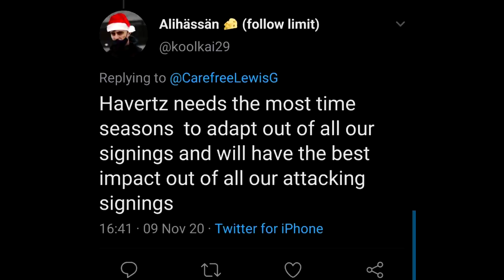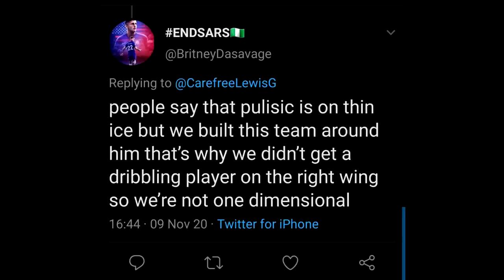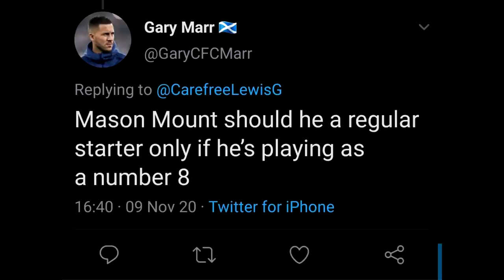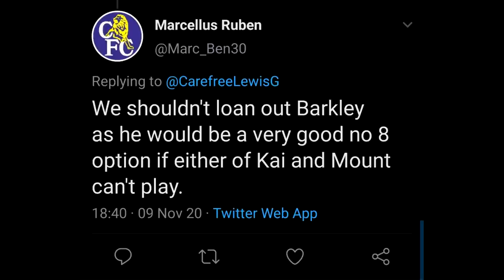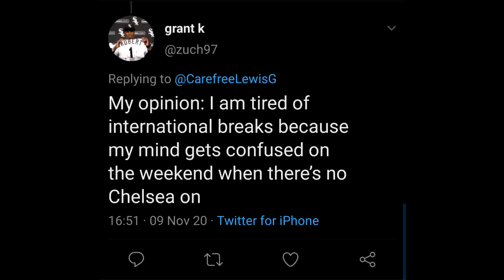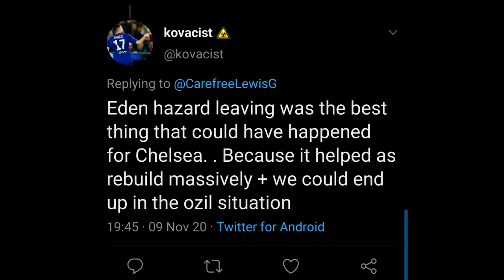Was Loaning Ross Barkley A Bad Idea?! || Chelsea FC Unpopular Opinions?!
Welcome to Unpopular Opinions! The show where we take your unpopular opinions either off twitter or the comments section, and we discuss whether we agree with you or if we think you're smoking sawdust.

If you have any other opinions we havent mentioned leave it in the comments and well add them to future episodes!